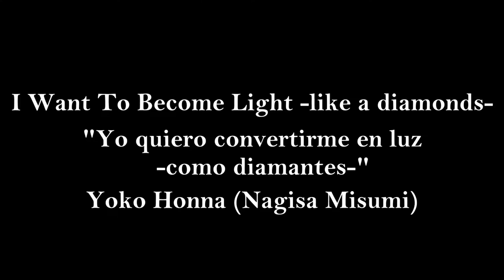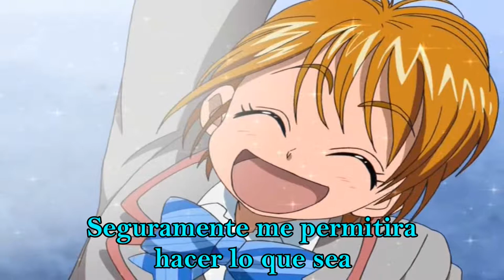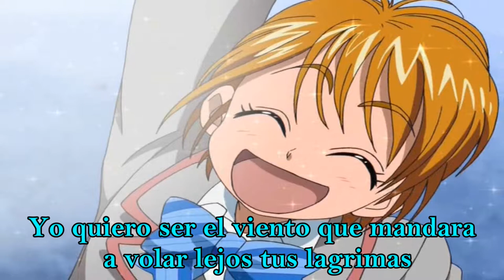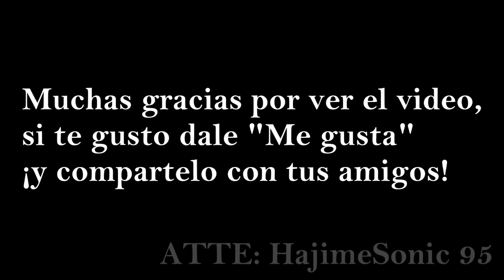Futari Wa Pretty Cure - I Want To Become Light -like a diamonds- (Sub-Español)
Nombre de la canción: I Want To Become Light -like a diamonds- (Yo quiero convertime en luz -como diamantes-
Anime: Futari Wa Pretty Cure.
Cantante: Yoko Honna (Nagisa Misumi).
Album: Futari wa Pretty Cure Vocal Album 2 VOCAL RAINBOW STORM!! ~I Want to Become Light~
Tipo de canción: Character Song.